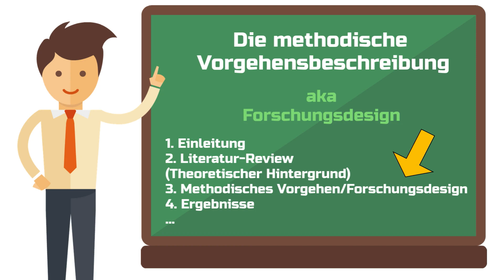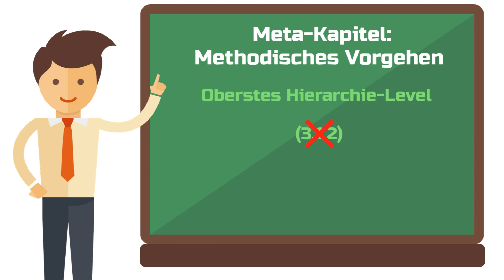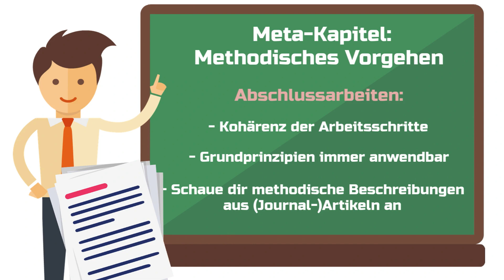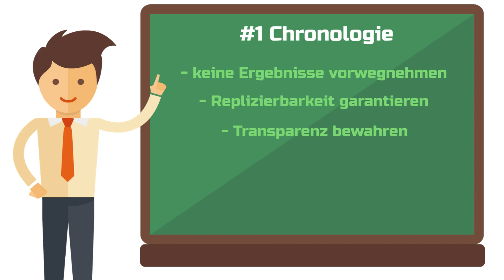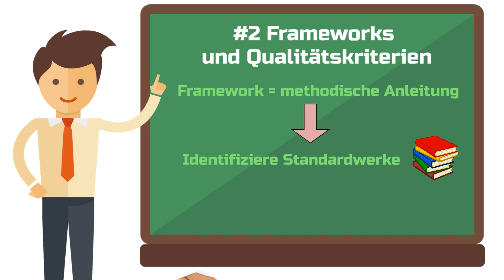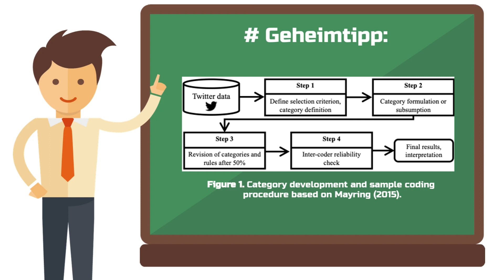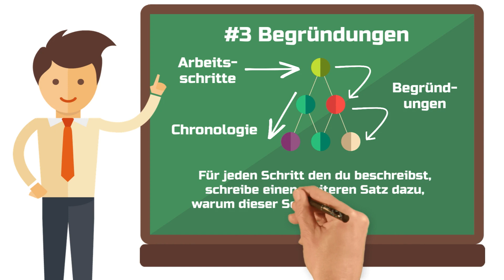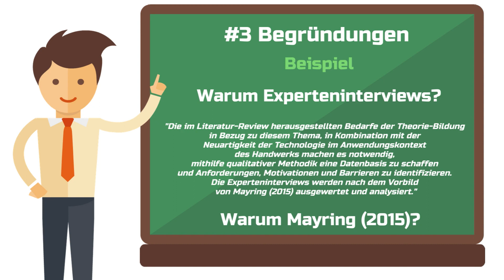Methodisches Vorgehen deiner wissenschaftlichen Arbeit (3 Grundprinzipien) 🔍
Schreibst du an einer wissenschaftlichen Arbeit wie einer Bachelorarbeit oder Masterarbeit, die auf einer empirischen Datenbasis beruht, dann darf eine Sache auf keinen Fall fehlen: Die Beschreibung des methodischen Vorgehens.

Damit meine ich das Kapitel, das du nach dem Literatur-Teil und vor deinen Ergebnissen platzierst, um deinen methodologischen Hintergrund zu erläutern, einzelne methodische Schritte zu erklären und dein Forschungsdesign zu skizzieren.

Damit du in diesem alle möglichen Stolperfallen vermeidest und bei der Begutachtung keine Angriffsfläche bietest, habe ich in diesem Blogartikel die 3 wichtigsten Grundprinzipien, die du in deiner methodischen Beschreibung befolgen solltest.

Dabei ist es egal, ob dein Forschungsdesign einem quantitativen, qualitativen oder Mixed Methods Vorbild folgt. Denn die 3 Grundprinzipien sind für jede Art der empirischen Arbeit von elementarer Bedeutung.

🎓 Das große shribe! Abschlussarbeitstraing 🎓
📚🤖  Spare jetzt 20% bei Jenni.ai mit dem Code "SHRIBE20" 📚🤖

🛠️ Meine Werkzeugkiste mit den besten Tools für dein Studium:
💰 Kostenloses Girokonto + Kreditkarte bei der DKB

Dieses Kapitel deiner wissenschaftlichen Arbeit ist ein immens wichtiges. Es befindet sich nicht nur auf der ersten Hierarchie-Ebene deiner Arbeit, wie z.B. Einleitung, Literatur-Review, oder Ergebnisse, sondern bietet auch extrem viel Angriffsfläche für GutachterInnen.

Das liegt ganz einfach daran, dass du hier beweisen musst, wie durchdacht dein Forschungsdesign ist und dass du deine Datensammlung und Analyse-Methoden sauber aufeinander aufgebaut hast.

Insbesondere bei Abschlussarbeiten wie Bachelorarbeit oder Masterarbeit, solang sie denn empirischer Natur sind, ist eines der wichtigsten Kriterien, die Kohärenz der methodischen Arbeitsschritte.

Ein positiver Aspekt dieses Methoden-Kapitels ist, dass die Grundprinzipien immer gleich bleiben. Das bedeutet, dass du viel von anderen wissenschaftlichen Arbeiten lernen kannst.

Nachdem du also die 3 Grundprinzipien aus diesem Artikel verinnerlicht hast, empfehle ich dir dringend einen Blick in 2,3 oder auch 4 Paper zu werfen, die ein ähnliches methodisches Vorgehen aufweisen. Schnell wirst du die Grundprinzipien Wiedererkennen und kannst sie auf deine eigene Arbeit übertragen.

Dieses Video handelt von:

Methodisches Vorgehen, Forschungsdesign, Methodik Bachelorarbeit, Masterarbeit Methode, wissenschaftliches Arbeiten, Bachelorarbeit, Masterarbeit